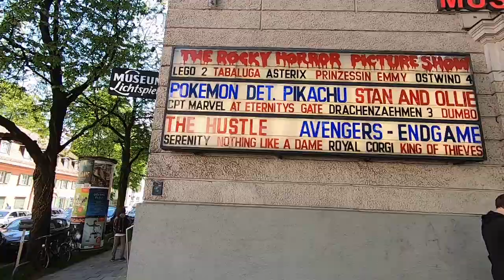ミュンヘンの晴れた日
2019年5月19日に撮った分のビデオです。

典型的な一日という訳では必ずしもないですが天気がよく気持ちのいい日だったのでカメラ片手に出かけてみました。

行った場所のキャプションとかも動画に入れ込もうと考えていたのですがうまくいかずじまいになってしまったので代わりにグーグルマップのリンクだけ貼っておきます。

あと動画の中では健康にやってるとか言ってますがこの3日後くらいからしばらく体調を崩してしまって大変でした。まあ気をつけていても風邪引くときは風邪引くので仕方ないと受け入れつつ免疫だけ弱らないように努めたいなどと思っています。